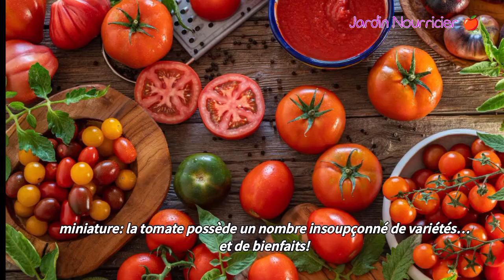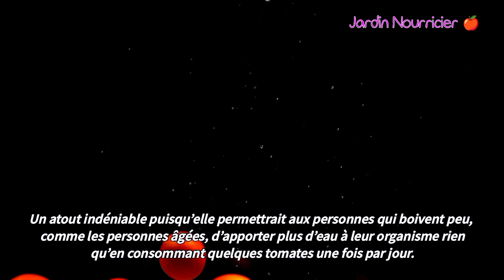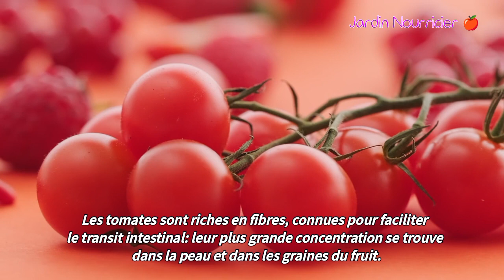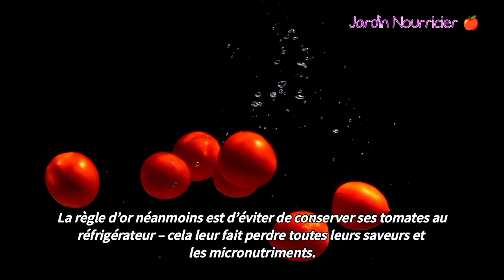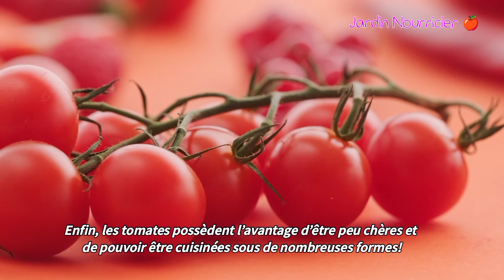LES 8 MERVEILLEUX BIENFAITS DE LA TOMATE!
Rafraîchissante, savoureuse et à consommer sans modération, la tomate est un légume-fruit qui joue un rôle équilibrant dans l’alimentation et regorge d’atouts nutritionnels.

À noter : comme certaines vertus sont toujours à discuter, nous vous suggérons toujours de consulter votre médecin avant de prendre quelconque décision sur votre santé.

Dans ce cas n’hésitez pas à liker et si vous aimez mes vidéos, soutenez-moi en vous abonnant juste là :

✅Plus de videos  intéressantes pour vous !